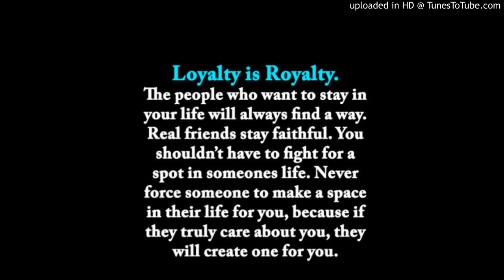Adizzle ft DBL X Coming To America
Loyalty is Royalty